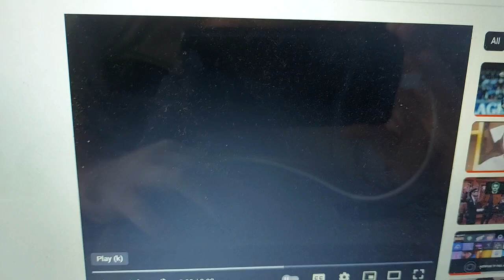McDonalds 2004 Ad